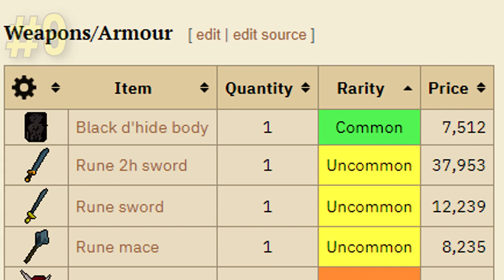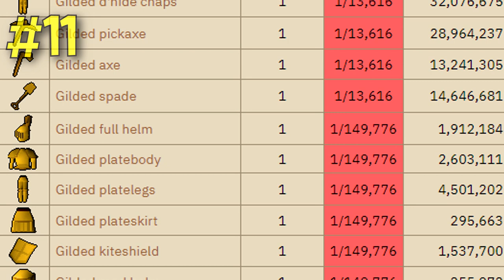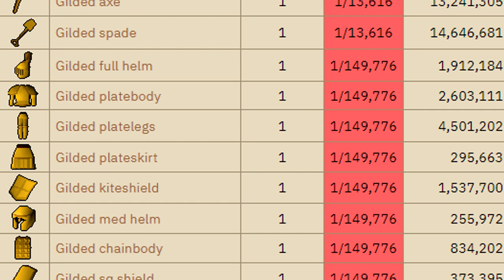Top 15 Lesser Known Facts about OSRS! Oldschool Runescape Facts #3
Hello everybody, and welcome back to another fact video. A lot of people found my previous video interesting, so I thought I would make another one.

So here are 15 lesser known facts about osrs. Oldschool runescape is so expansive, that there are a tone of hidden Easter eggs and facts about the game. Most of these tidbits of information have no purpose, but they are still interesting.

Clan Chat:
"FlippingOSRS"